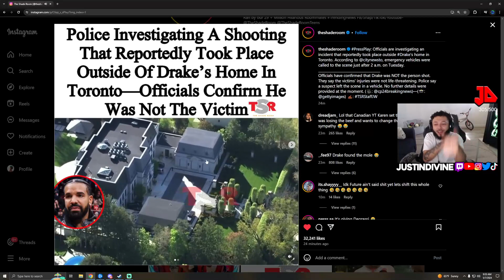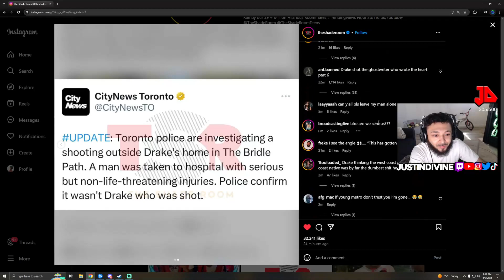SHOOTING AT DRAKES HOME IN TORONTO